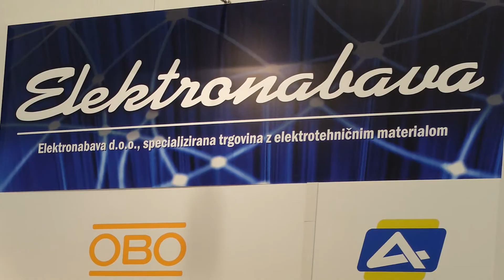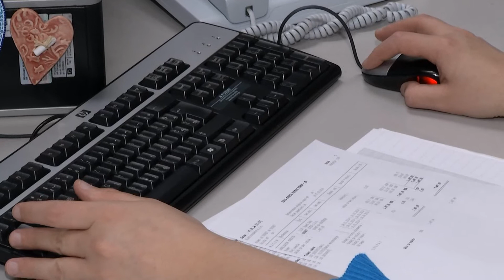Najfinančnik 2014 - Tea Odlazek Mesar, Elektronabava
Tea Odlazek Mesar, Elektronabava